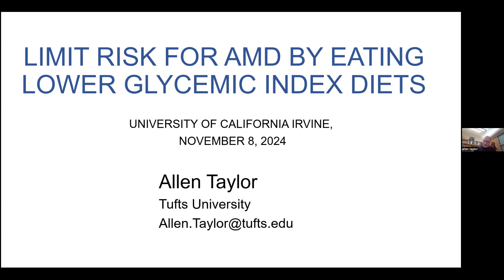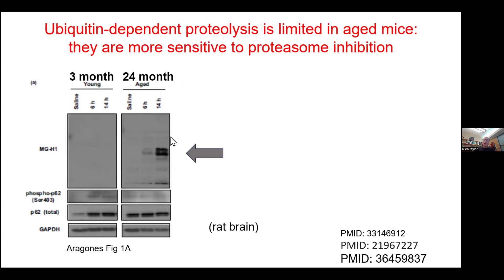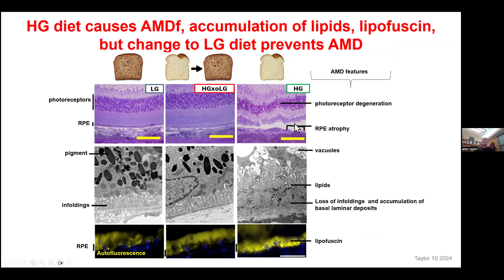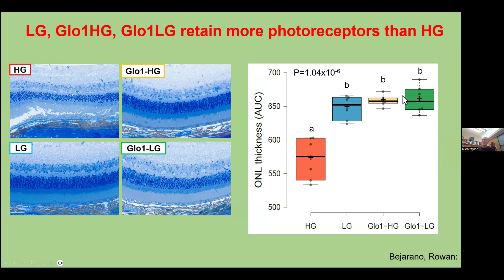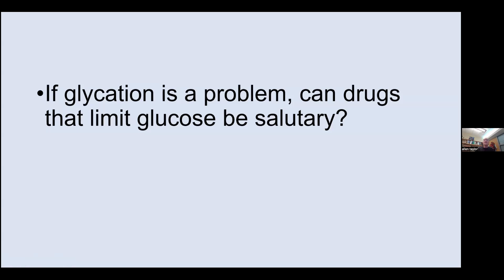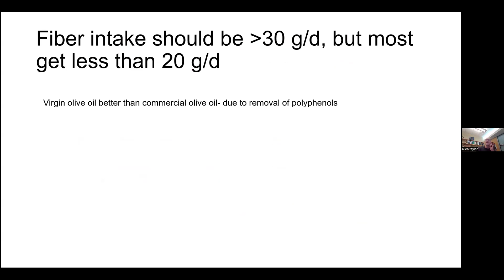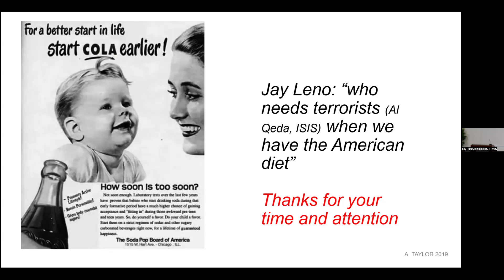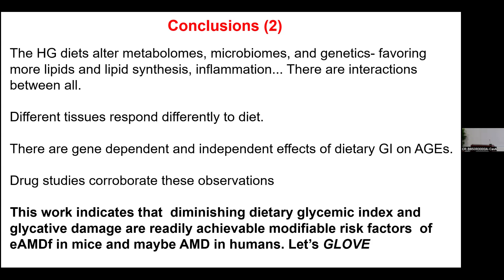Allen Taylor, PhD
Limit risk for AMD by eating lower glycemic index diet